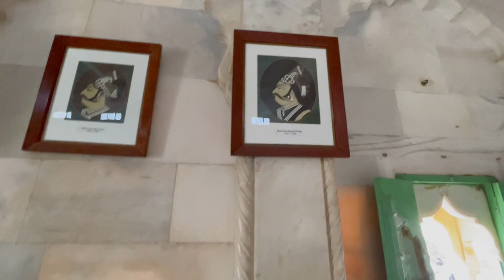Jaswant Thada/ The Mughal Inspired Royal Cenotaph of Hindu Maharaja / Jodhpur Part 2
Visited Jaswant Thada a Mughal inspired Royal Cenotaph of a Hindu Maharaja of Jodhpur! It looks like it was inspired by Taj Mahal of Agra